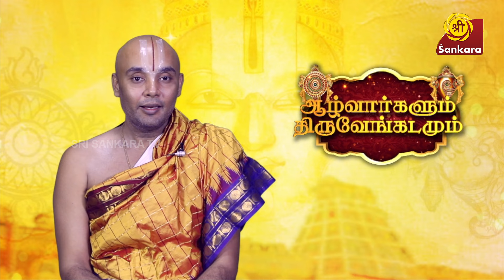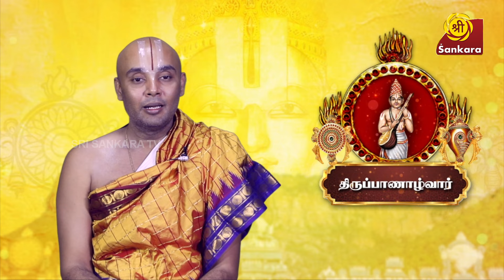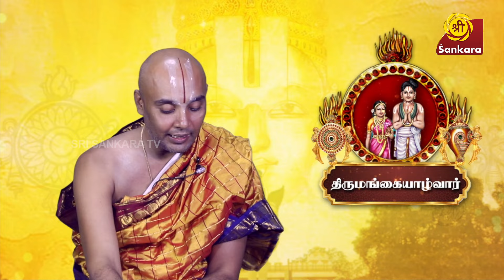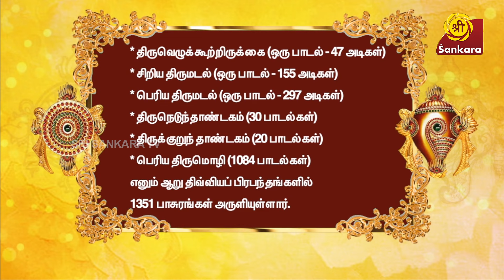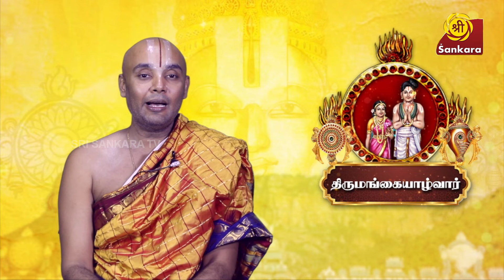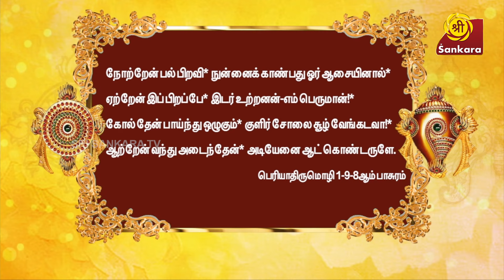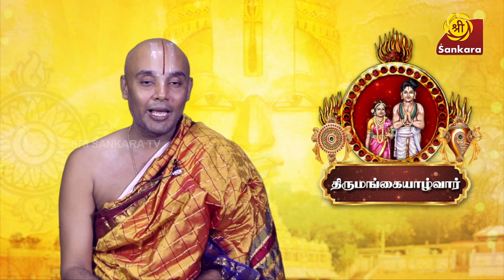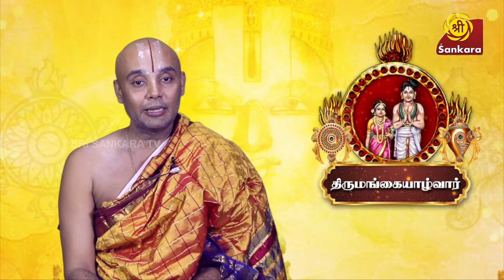இந்திரனுக்காக கை நீட்டிக் கொண்டு போன பெருமாள்| Brahmam Okkate | Epi -05 | Sri Sankara Tv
வேதங்கள்கூட பகவானை முழுமையாக வர்ணிக்கமுடியாமல் திணறுகின்றன